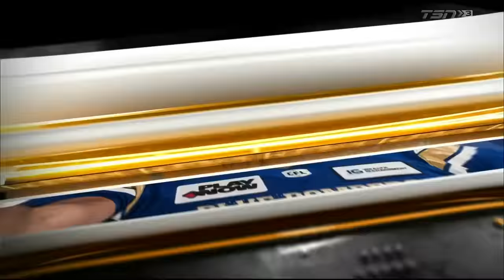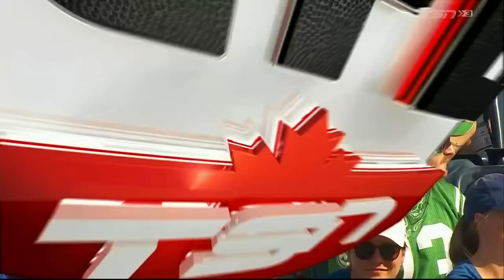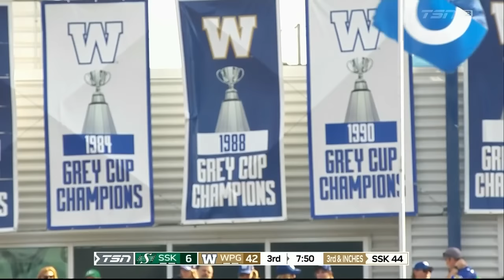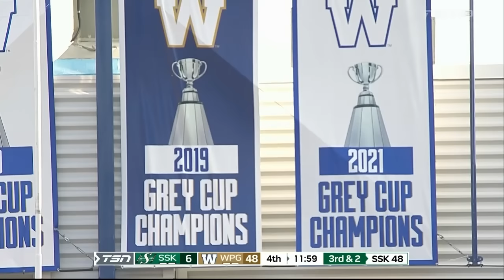Winnipeg Blue Bombers vs Saskatchewan Roughriders Banjo Bowl Week 14 Full Game 2023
Winnipeg Blue Bombers vs Saskatchewan Roughriders Banjo Bowl week 14 full game. This game was from September 9, 2023.